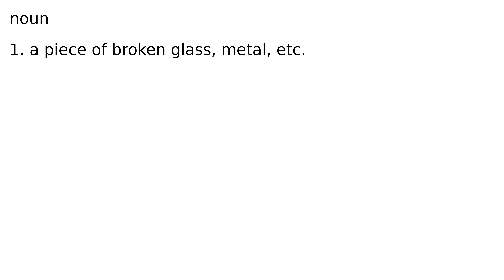shard noun meaning meanings definition definitions phonetics pronunciation advanced englis